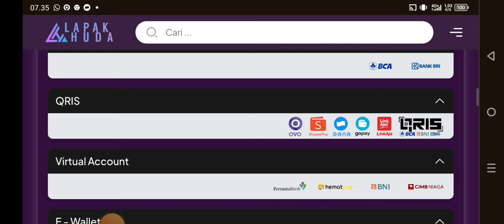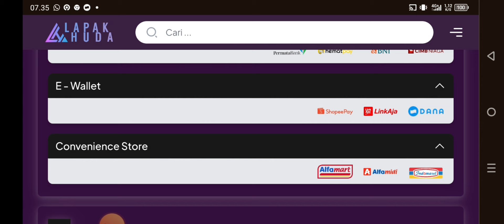META DELION RED CHARLOTTE BUILD TOP 4 LIGA ATAS 🍀 BLACK CLOVER MOBILE